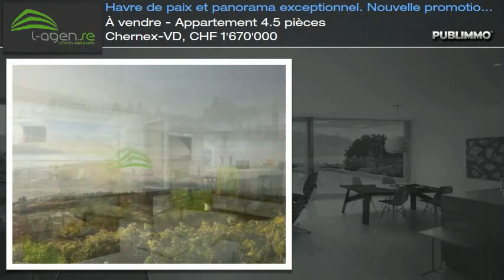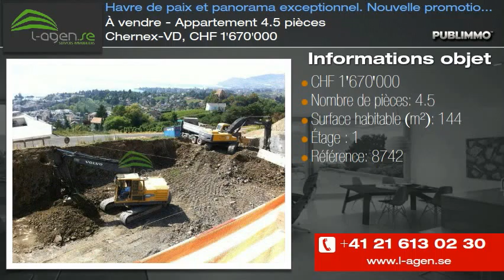À vendre - Appartement 4.5 pièces Chernex-VD, CHF 1'670'000